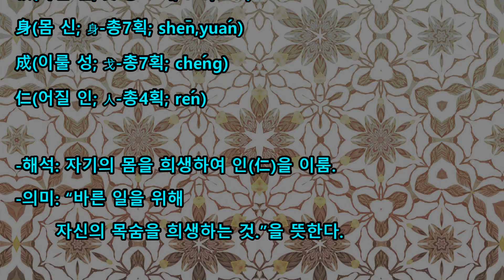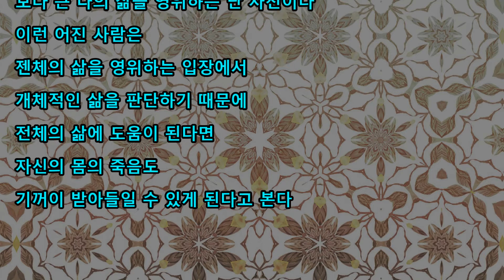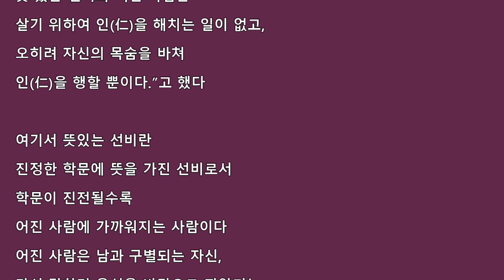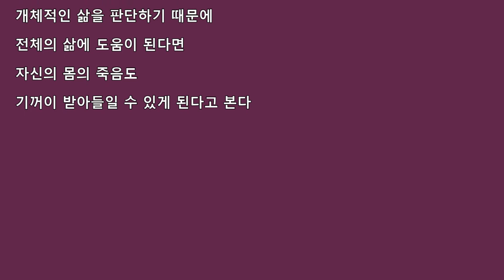살신성인(殺身成仁)